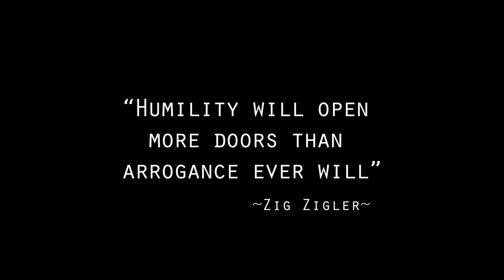YouTube Backpacking Channel Greatness Starter Pack | Tuba Solo the Hiker